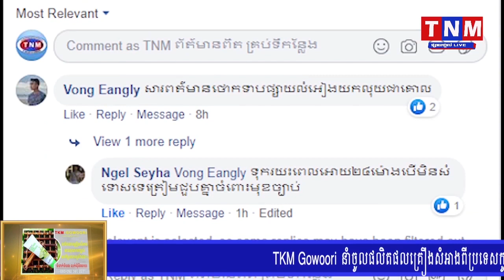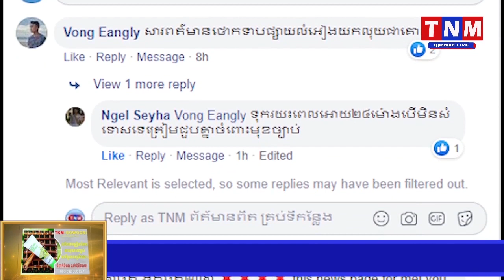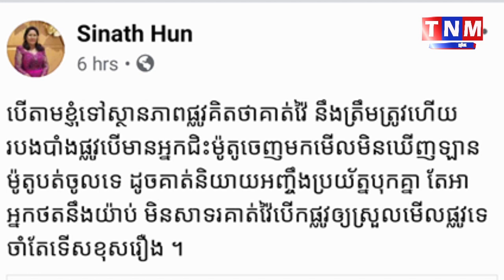ថ្លើមធំ! វាយបំផ្លាញរបងសម្បត្តិរួមរបស់គេហើយ ថែមប្រើភាសាគម្រាមគេឯងទៀត